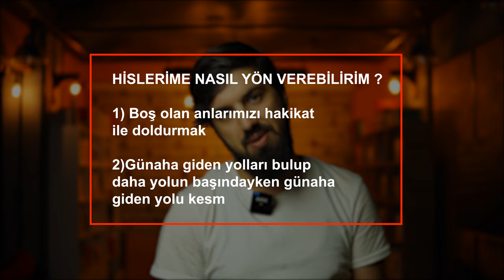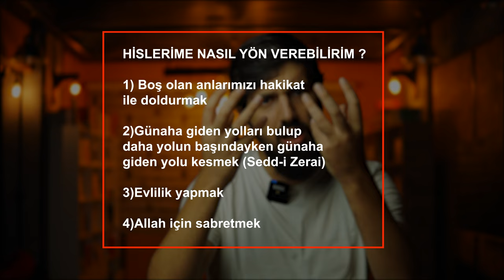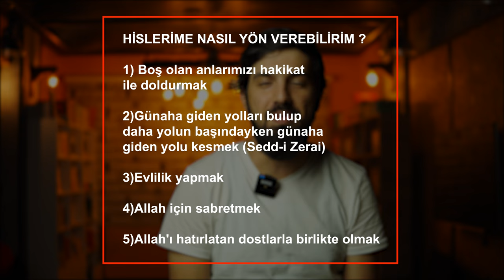HARAMA BAKMAKTAN NASIL KURTULURUM - MASTURBASYONA KESİN ÇÖZÜM | AHMET TAHA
HARAMA BAKMAKTAN NASIL KURTULURUM - MASTURBASYONA KESİN ÇÖZÜM
İYİ SEYİRLER.

🔔 BİLDİRİMLERİ AÇIN 🔔

“Dünyanın cenneti,
sevilip önemsendiğin yerdir.”